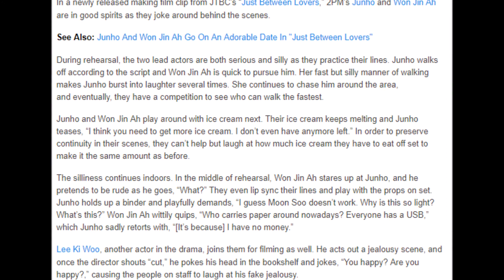Watch Junho And Won Jin Ah Can’t Stop Being Silly While Filming “Just Between Lovers”